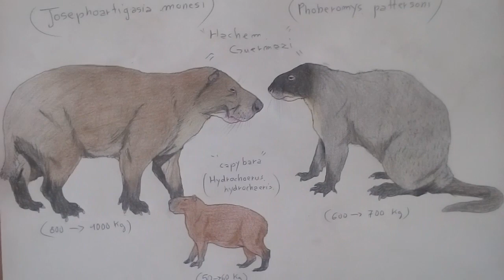Prehistoric Giants rodents